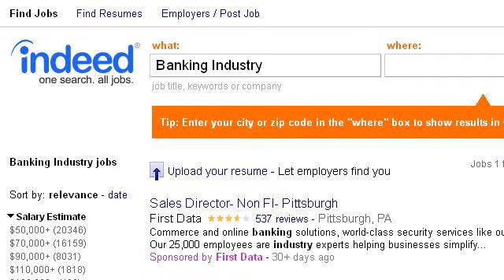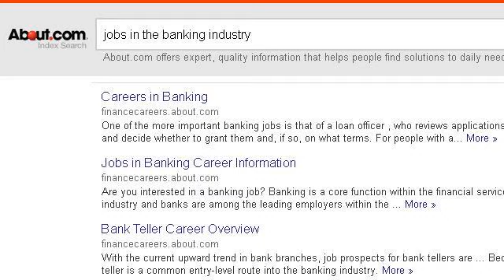How-To Get A Job In The Banking Industry